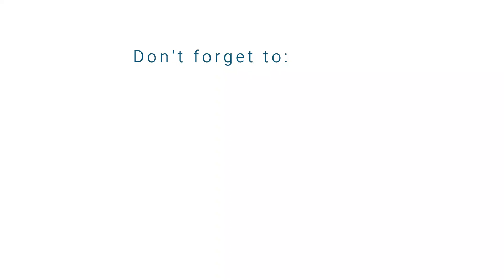玉置浩二メロディー || 初めての反応 || KOJI TAMAKI "MELODY" || WITH SUBTITLE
This is my first time reacting to this great artist. Such passion and the story is so deep.

English Translation:

(1)
Liked you so much
You where once in this city
Still like it very much
That song is still playing

So kind all the time
Feeling a little lonely

That moment we doing nothing
But still so enjoyable
MELODY, together with tears
We have once found our happiness

(2)
This shop with memories
Written in its corner
Some words that are embrassing
That peace mark we drawn together

I collect those words
And singing out with tears

MELODY, since when…
The precious thing is lost

(3)
Even I sent them to the far away sky…

Every moment was so enjoyable
MELODY, don’t cry
‘Cause that song
is still playing in the heart